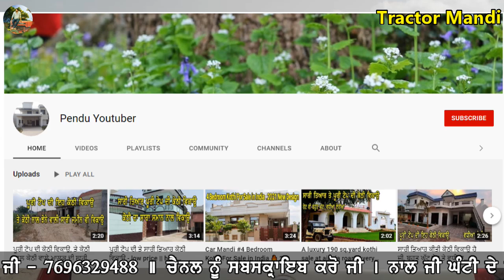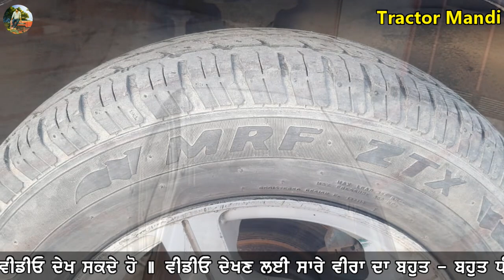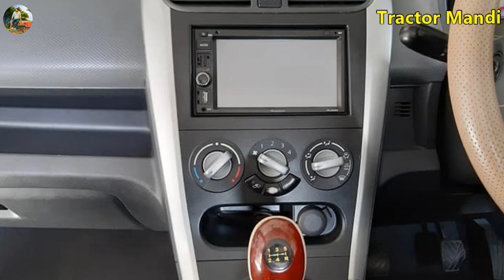maruti swift vdi, maruti ritz vdi, maruti alto lxi, tata indigo, hyundai verna, maruti 800, low pric